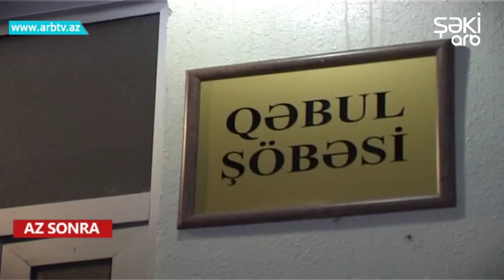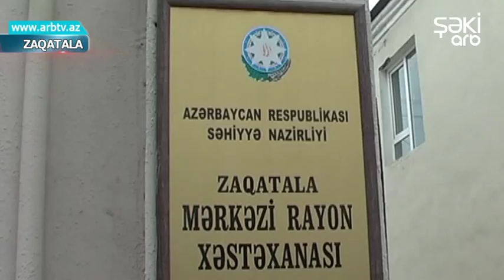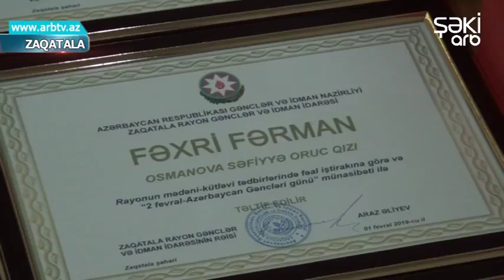Bizim Xeber 02.02.2019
Yenə qəza, yenə ölüm : Bu dəfə Zaqatalada Gənclər, gənclər gününü qeyd edir İstirahət gününə gözlənilən hava şəraiti açıqlanıb